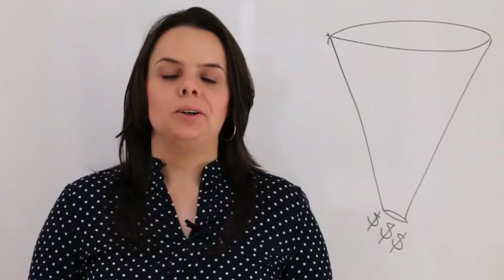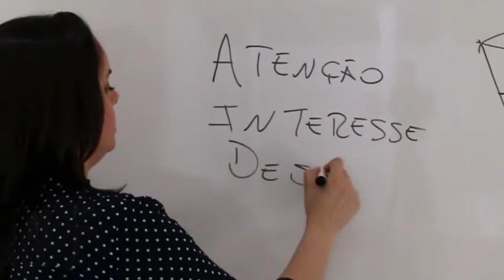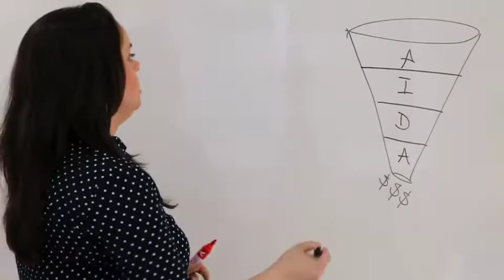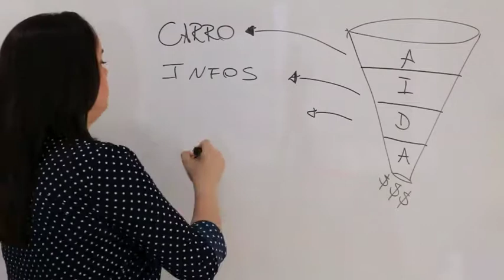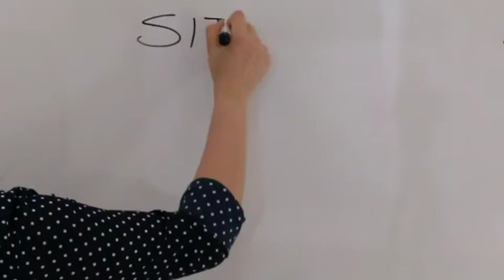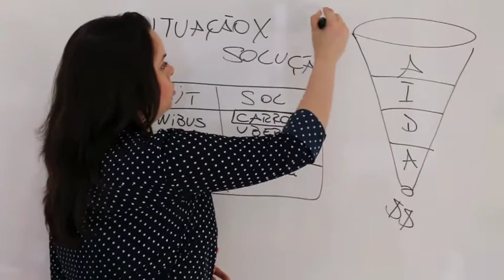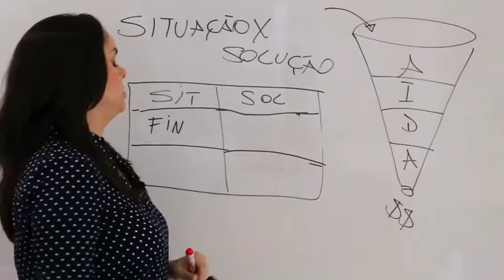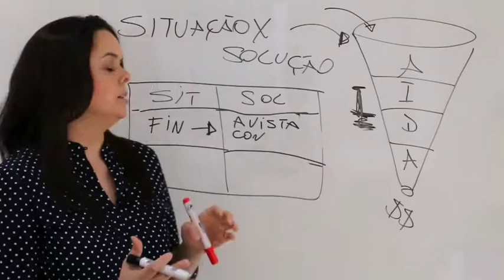AULA O3 SOBRE FACEBOOK ESSENCIAL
Aula sobre facebook, essencial ,para você trabalhar na internet usando o poder do fecebook. Quer aprender a trabalhar pela internet?